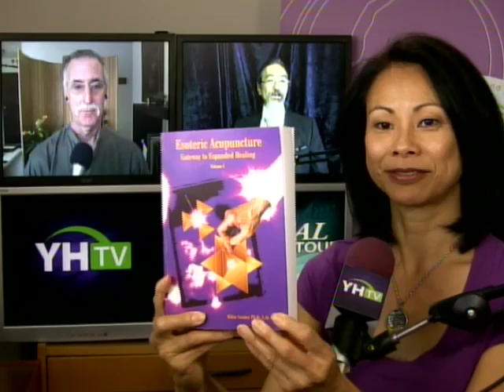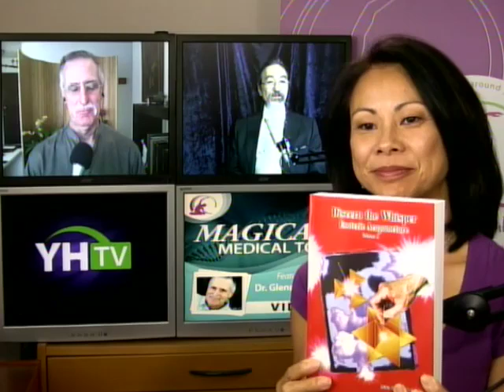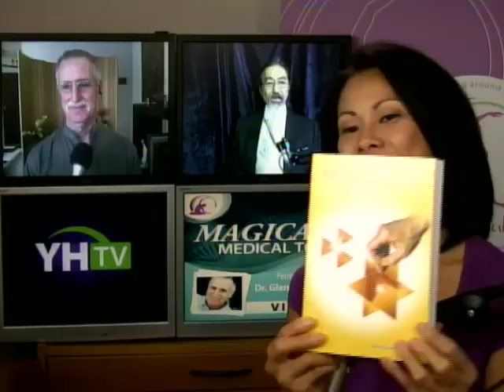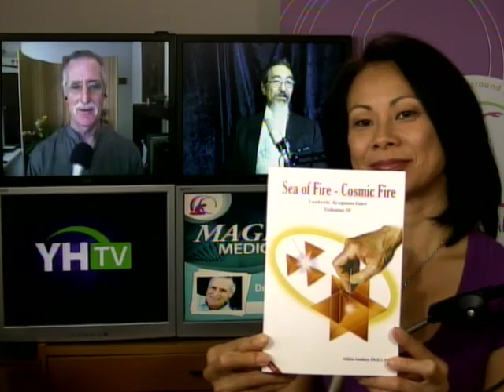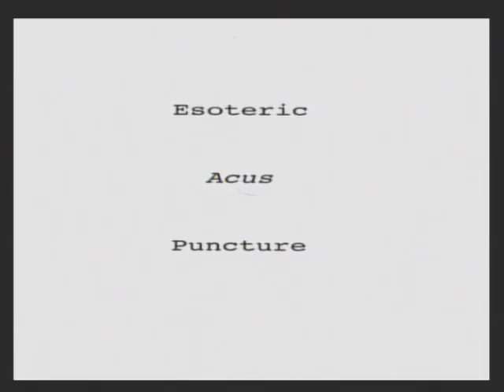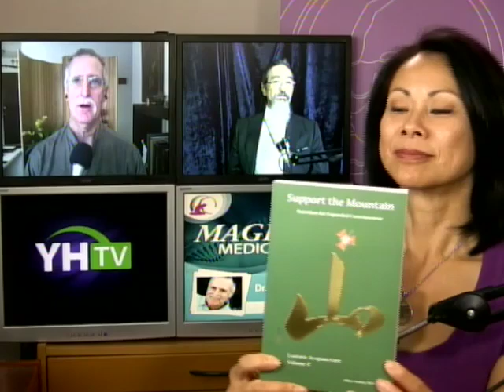Esoteric Acupuncture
Esoteric Acupuncture founder and author, Dr Mikio Sankey explains just what is esoteric acupuncture and how one might learn more about the potential for deeper healing.